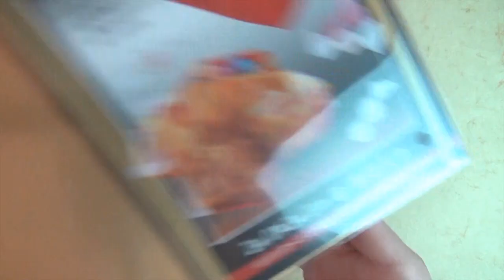Origami Dustpan (no music)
[Simple] How to fold a stylish origami dustpan that actually works.
5: Please tell your friends about my channel.